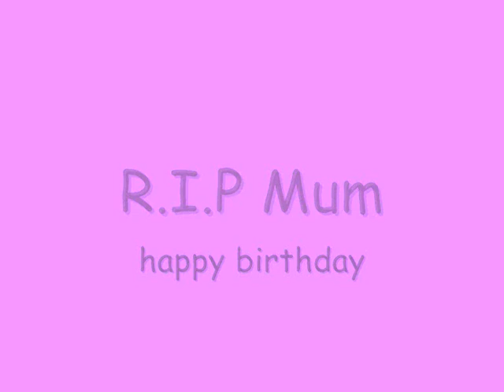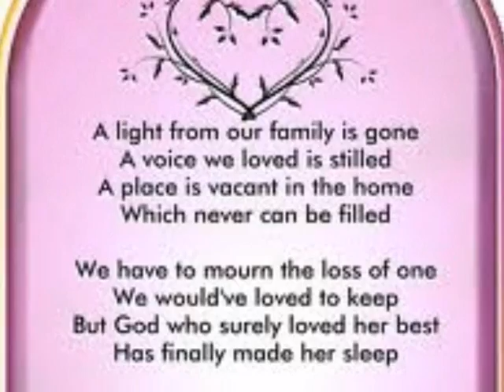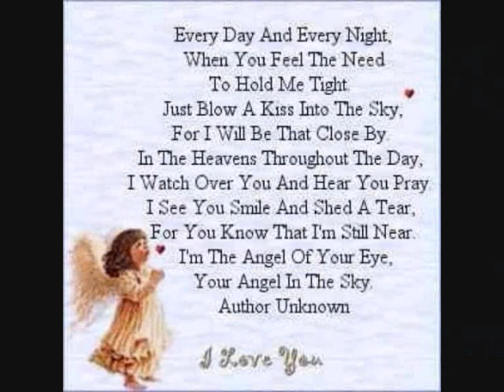sharon kinney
elizabeth kinney - there youll be